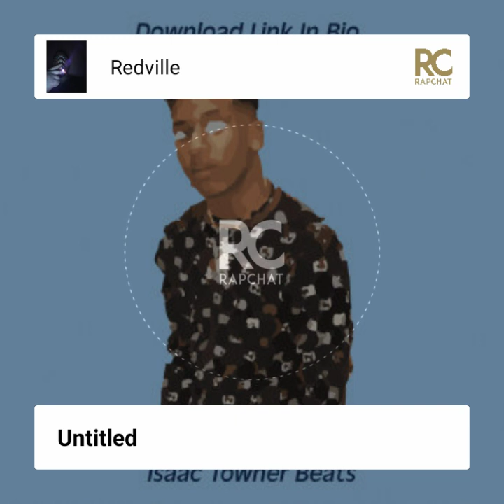Lookin at me